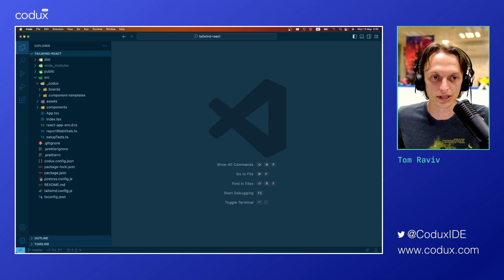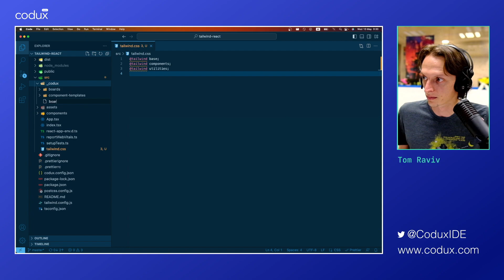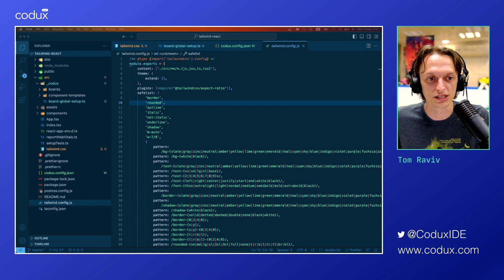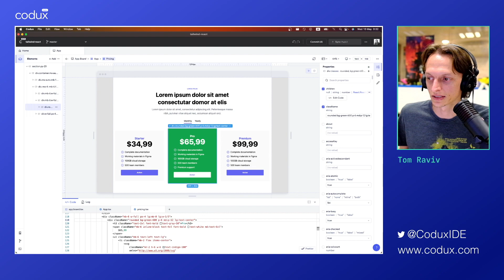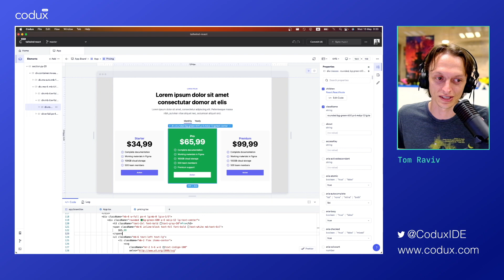Codux + Tailwind is Here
Effortless React Design: Setting up Tailwind CSS with Codux 🌟

Maximize your productivity by combining the power of Tailwind CSS and Codux in your React projects.

In this guide, we'll show you how to set up and configure Tailwind within Codux, empowering you to create visually stunning web applications like never before.